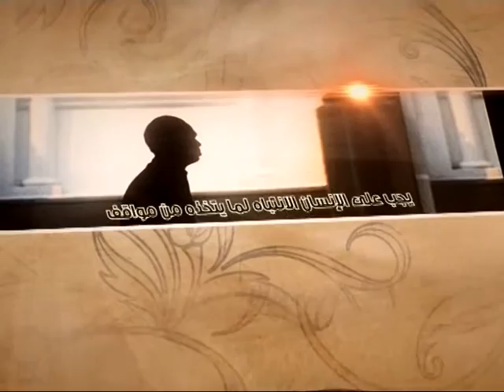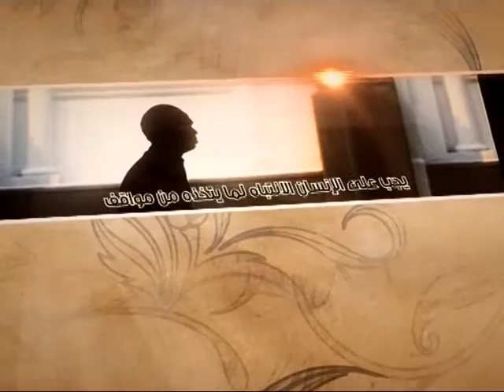العبقات - الأفق الشيعي (2) - آية الله الفقيه السيد محمد رضا الشيرازي رحمه الله